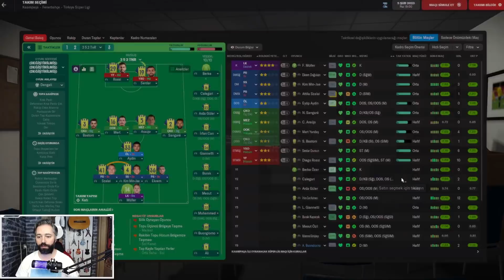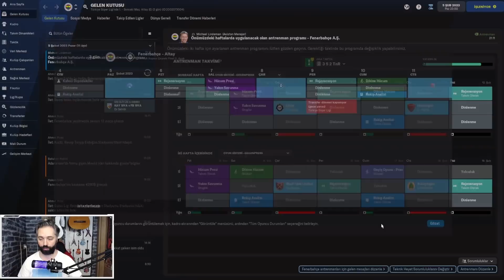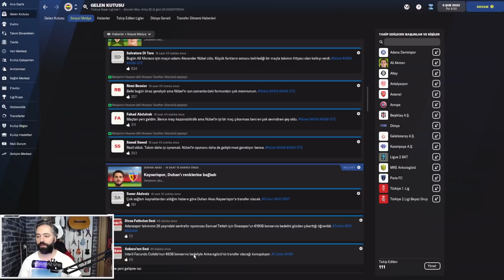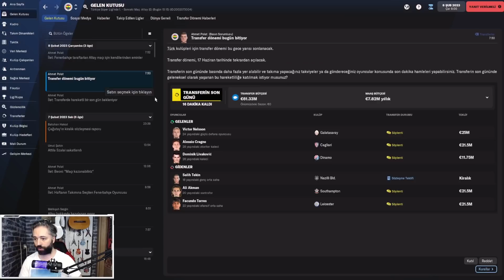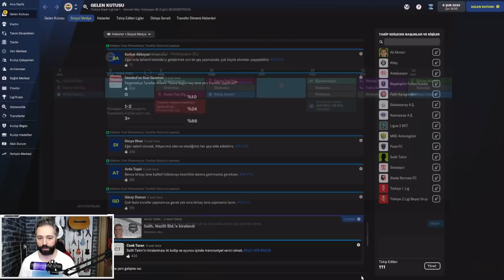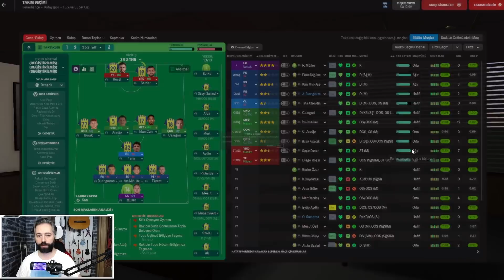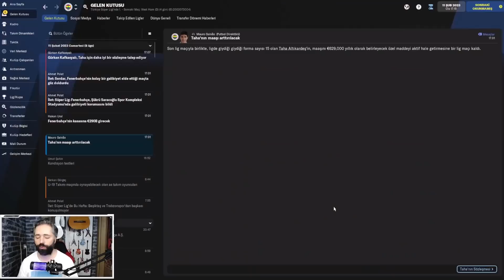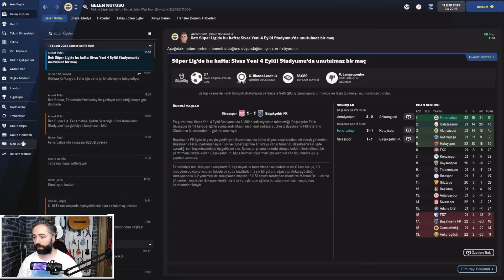Football Manager 2022 Fenerbahçe Kariyeri #29 | Lucca gitsin Serdar Dursun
Herkese Merhabalar,
00:00 Giriş
00:20 Kasımpaşa - Fenerbahçe
05:30 Maç Sonu
05:44 Antrenman düzenlemesi
07:38 Fenerbahçe - Altay
14:30 Maç Sonu
15:08 Transfer Bitiş
15:30 Fenerbahçe - Hatayspor
23:50 Maç Sonu
24:06 Saçma Sözleşme İsteği
24:22 Kapanış

Dosyaları kopyalayacağınız konum;
C:\Users\BİLGİSAYAR ADINIZ\Documents\Sports Interactive\Football Manager 2022\Graphics
\face ( Yüz)
\Kits (Forma)
\Megapack(logo)
\Trophies
\Stadium
Graphics klasörünün altına açacağınız dosya isimleri aslında çok önemli değil ama dosya yolu çok önemli.

Takip listesi dosya yolu;
C:\Users\BİLGİSAYAR ADINIZ\Documents\Sports Interactive\Football Manager 2022\shortlists